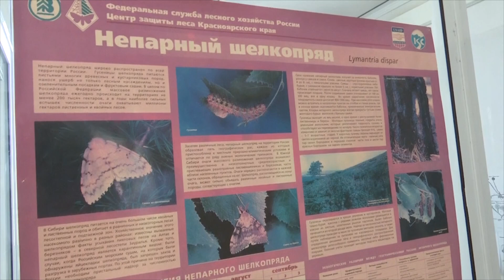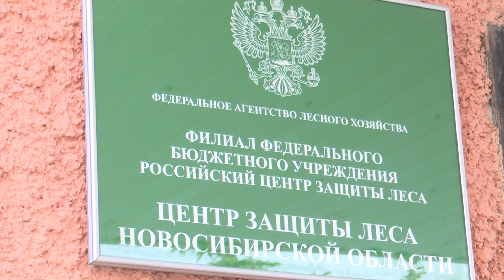Поедающий леса шелкопряд угрожает пяти районам Новосибирской области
Очаги размножения непарного шелкопряда исследуют в Новосибирской области. Это опасный вредитель. Его гусеницы способны практически полностью уничтожить листву на дереве. Страдают не только леса, но и приусадебные участки. Особенно велика угроза массового размножения во время засухи. Поражённые территории начнут обрабатывать в конце весны, а пока проводят исследования в лаборатории.